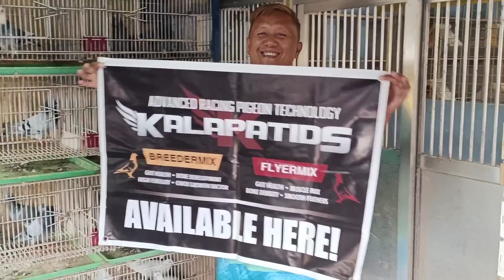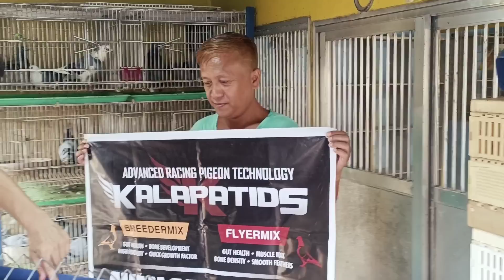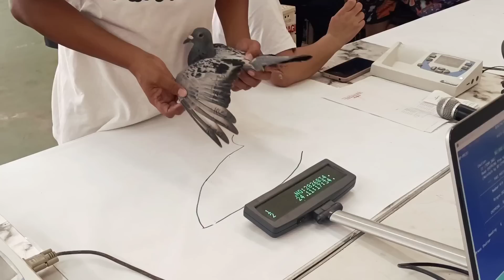TATUAN NA!!! | EZEKIEL LUNAR LOFT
FOLLOW EZEKIEL LUNAR OFFICIAL